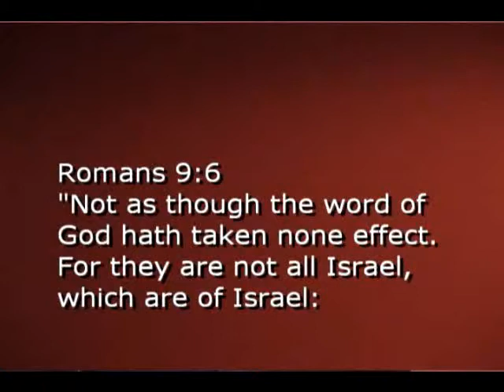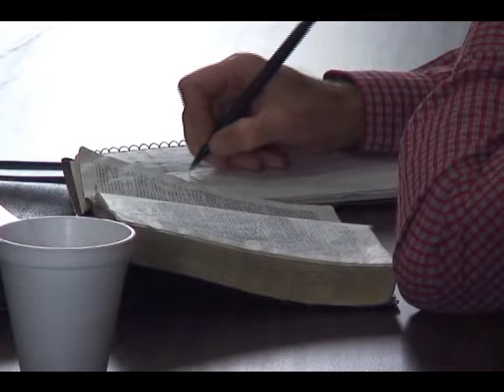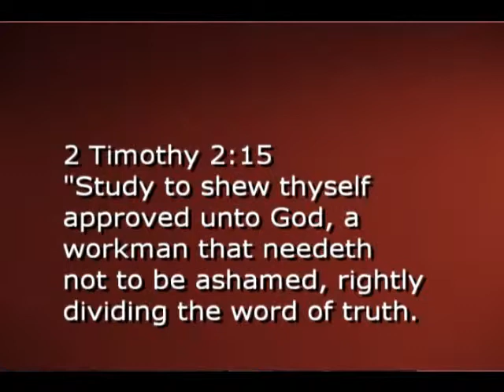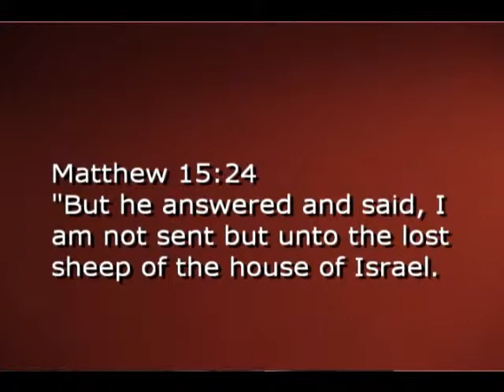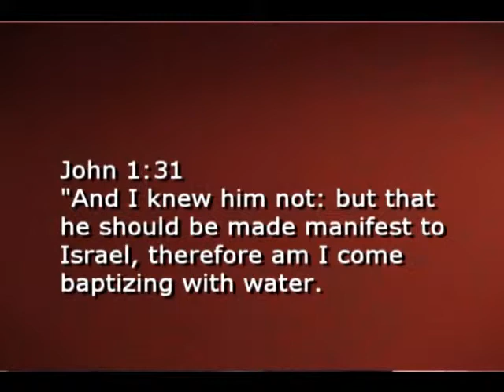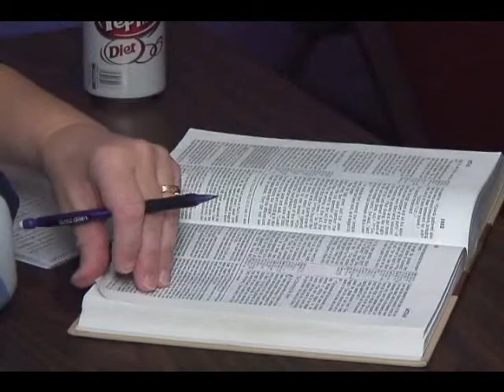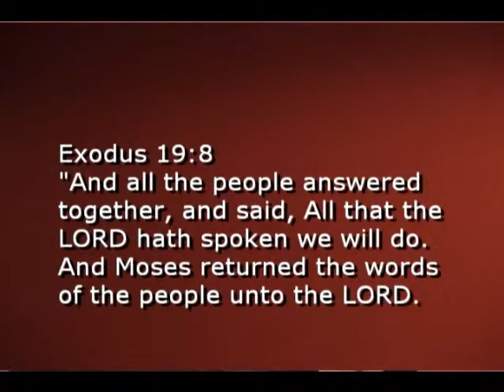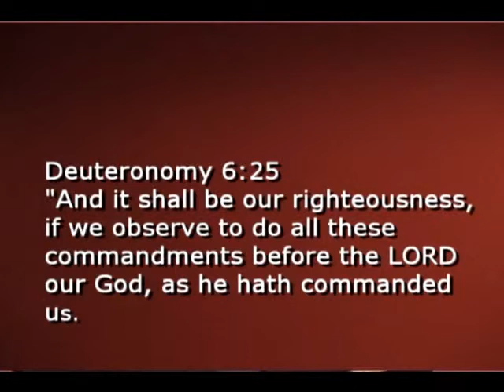#3 Aug 30 2009 God's Program No 109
Romans 9:6 Not as though the word of God hath taken none effect. For they are not all Israel, which are of Israel:

The only Israel God has ever recognized as being true Israel has been the Israel that took Him at His Word. God will indeed restore that Israel to the land promised to their fathers. When will that restoration of the nation to the land...take place? It will take place at Christ's second coming to the earth'... Matthew 24:29-31

Obviously, Christ's second coming to the earth has not taken place as of yet! And it will not occur until the end of the time known as Jacob's trouble; the end of the 7 year period of tribulation. That seven year tribulation will not even begin until after the church of this age, the church called (The Body of Christ) has been 'caught up into the air' to the place of our citizenship which is heaven according to our apostle Paul.

During The Age Of Grace God is not dealing with one nation above another. He is dealing with all men (and therefore all nations) alike today and in accordance with the revelation of the mystery revealed to a new apostle ... the apostle of the gentiles...the apostle Paul.

When did things change and why? Why did Israel not get her land? And where in our Bible can we find that change?

You see, the great division in scripture is NOT between Malachi and Matthew (the division the publishing houses call the Old from the New Testament). The great division in scripture can be found in discovering where he set Israel  aside for a time (His program concerning the earth, that land promised to that nation, he set them aside for a time)

God's program for the earth is one thing.  God's program for the heavenly realm is another thing.  This is what 'rightly dividing the truth is all about. 11 Timothy 2:15

Understanding the differences in God's program concerning a nation and a land...and His program concerning a new creation...will give you a much greater understanding of the Word of God. Our citizenship is not on this earth according to the apostle Paul, it's in heaven. We're not waiting for the king to come; we're waiting for the church which is His Body to go.

Of course, God is going to return and resume his plan for the earth and He's going to bring that plan to completion after we're gone. He's going to gather Israel to her land! But Israel will have to undergo what scripture calls The Time of Jacob's Trouble, otherwise known as the 7 year period of tribulation first. And that will be when the proud will become meek. This will be the time when Israel will learn the lesson her scriptural history was designed to teach her.

Understanding the differences between God's program for the earth concerning Israel and his program for the heavenly realm having to do with the church, The Body of Christ, the church of the age of grace and where that change takes place in your Bible is what Rightly Dividing the Word of Truth is all about. You see, what most folks fail to realize is that Christ had two different ministries, two distinct ministries.  His ministry on earth was directed at the nation Israel as Christ himself testified concerning Himself in
Matthew 15:24 But he answered and said, I am not sent but unto the lost sheep of the house of Israel.

If you take Christ at His word, you've got to see that when Christ was ministering upon the earth His ministry focused on Israel and the land that had been promised to their fathers. But Christ didn't quit preaching when his earthly ministry came to a close. Christ's ministry from heaven (after his ascension) was directed not at a nation but at a new creation called The Body of Christ. And this new creation called for a New Apostle, the apostle Paul.

John 1:31 And I knew him not: but that he should be made manifest to Israel, therefore am I come baptizing with water.

Exodus 19:8 And all the people answered together, and said, All that the LORD hath spoken we will do. And Moses returned the words of the people unto the LORD.

Deuteronomy 6:25 And it shall be our righteousness, if we observe to do all these commandments before the LORD our God, as he hath commanded us.